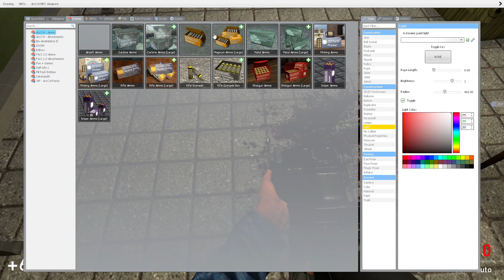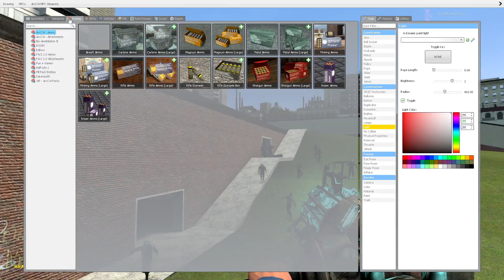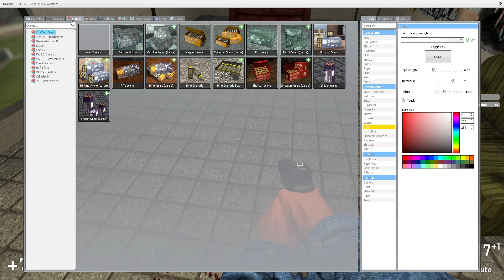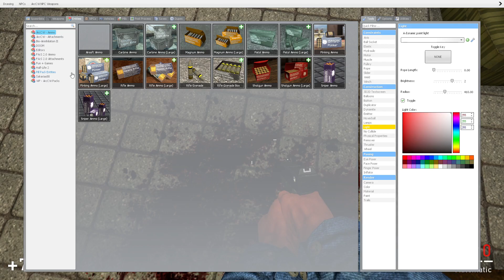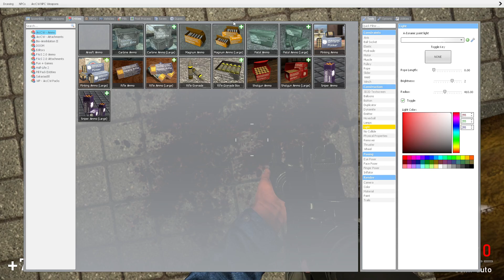Urban Coalition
The Urban Coalition mod for Garry's Mod.

Firearms
AMCAR (M16A2)
AMSGL (M79)
Express-12 (Remington 870)
FC1040 (Benelli M4)
GEN3 (Glock GEN3)
IAL-9 (UZI)
Patriot 809 (Mini-14)

Firearm Conversions

AMCAR Conversions:
AMFPW (M231)
CAR-15 SMG
AMRA1 (M16A1)
AMSAW (Colt LMG)
CAR-4 (M4A1)

Express-12 Conversions:
Express-12 Police (Remington 870 Police Magnum)
Express-12 Raptor (Remington 870 Raptor)
Express-12 Sawn Off (Remington 870 Sawn Off)

FC1040 Conversions:
FC1040 Sporter (Does not exist)

GEN3 Conversions:
G17L (9X19 PARABELLUM) (This is the long version)
G18 (9X19 PARABELLUM)
G20 (10X25MM AUTO OR 10MM AUTO)
G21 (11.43X23MM OR .45 ACP)
G22 (10X22MM S&W OR .40 S&W)
G31 (9X22MM SIG OR .357 SIG)
G40 (10X25MM AUTO OR 10MM AUTO) (This is the long version)
G42 (9X17MM OR .380 ACP) (I forgot to include this in the video)

IAL-9 Conversions:
IAL-M9 (Micro UZI)
IAL-S9 (Mini UZI)
IAL-C9 (I could not find any information on this, please let me know)
IAL-C9 MODEL GB (Civilian Uzi)

Patriot 809 Conversions:
AC-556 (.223 Remington or 5.56x45mm NATO)
MINI-22 (I could not find any information on this, please let me know)
MINI-30 (7.62x39mm)
AC-762 (Does not exist)

AMSGL Conversions:
M79 Stun
M79 Napalm
M79 Incendiary
M79 High Velocity
M79 Dual Purpose
M79 Caseless (VOG-25 Grenades)
M79 Buckshot
M79 Airburst
M79 Hornets Nest (.22 LR Conversion)
M79 Pirate gun